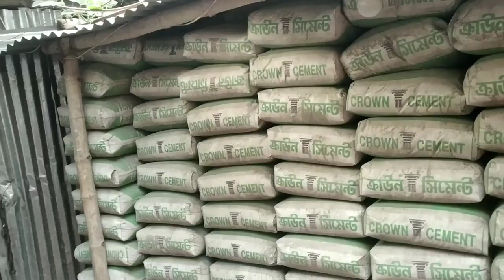ছাদ ঢালাইয়ের পূর্ব প্রস্তুতি| slab casting preparation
ছাদ ঢালাইয়ের আগের দিন যেসকল কাজ করতে হবে তা এই ভিডিও সঠিক ভাবে দেখানো হয়েছে।